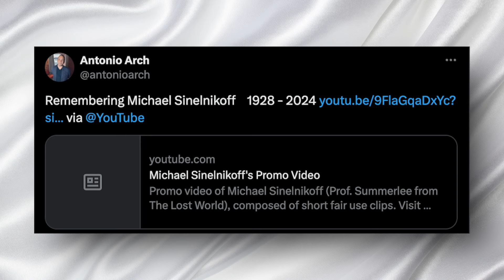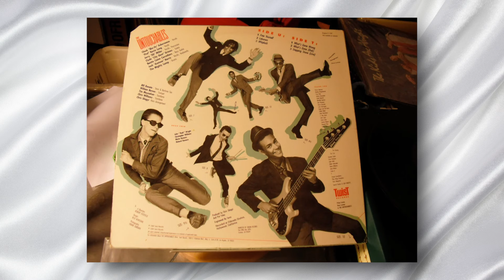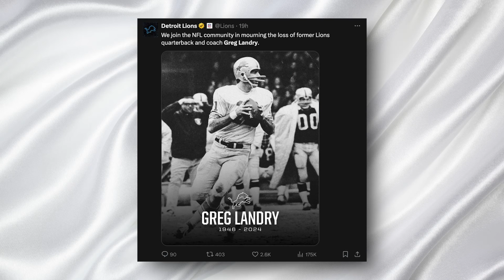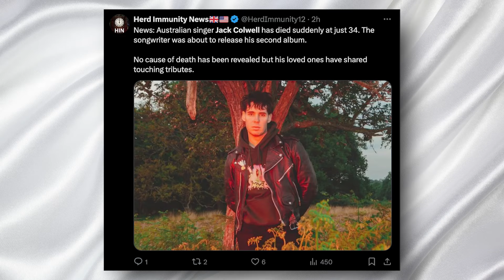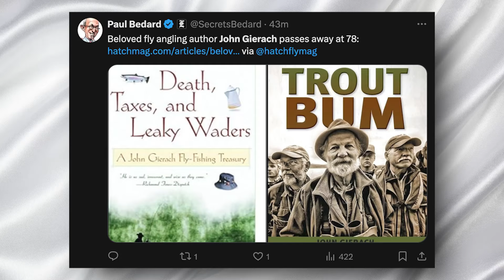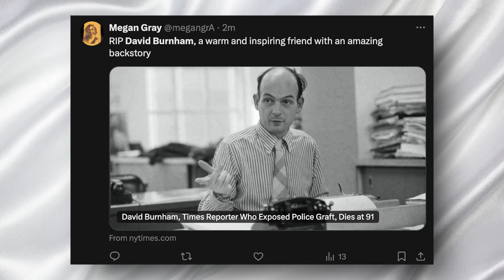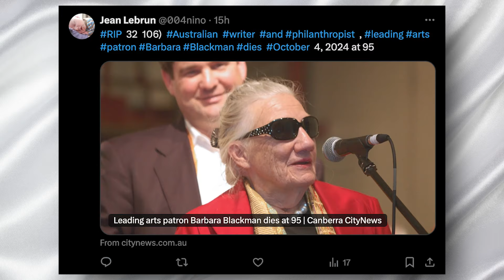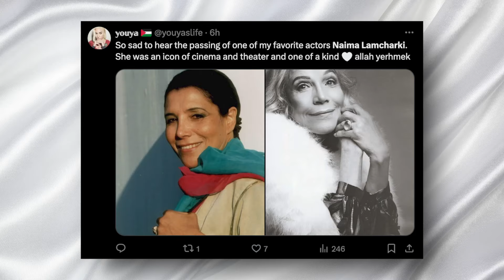‘The Lost World (1999) Actor’ & 8 STARS Who Died TodaY!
Welcome back to Immortal News! In today’s episode, we delve into the legacies of some remarkable individuals whose influences shaped their respective fields and left a lasting impact on the world.

We start with Michael Sinelnikoff, a British-born Canadian actor whose career spanned several decades, marked by his role as Professor Arthur Summerlee in "Sir Arthur Conan Doyle's The Lost World". Sinelnikoff’s extensive work in film, television, and theater showcased his dynamic presence and deep commitment to the performing arts.

Next, we remember Lea Pericoli, an iconic Italian tennis player and fashion pioneer. Known for her formidable skills on the court and her revolutionary tennis outfits, Pericoli was not just a sports icon but also a trendsetter, merging athleticism with high fashion in a way that captivated fans worldwide.

We also pay tribute to Jerry Miller, the charismatic frontman of The Untouchables, whose voice and style helped introduce ska to the American music scene. Miller’s energetic performances and dedication helped establish ska as a vibrant and influential genre in the music industry.

Moving to the gridiron, we honor Greg Landry, a distinguished NFL quarterback whose career with the Detroit Lions and beyond made him a beloved figure in American football. Landry’s impressive skill set and leadership on the field earned him a place in the hearts of football fans across the nation.

We also celebrate the life of Jack Colwell, an Australian singer-songwriter whose emotive music and impactful lyrics left an indelible mark on the music industry. Colwell’s artistic vision and advocacy for LGBTQ+ rights resonated deeply with fans and contributed to broader social discussions.

Each of these individuals brought unique talents and passions to their work, enriching our culture and inspiring future generations. As we reflect on their contributions, we're reminded of the diverse ways one can leave a mark on the world. Join us in celebrating their lives and the legacies they've left behind. Thank you for tuning into Immortal News, where we remember those who have shaped our present and continue to inspire our future.